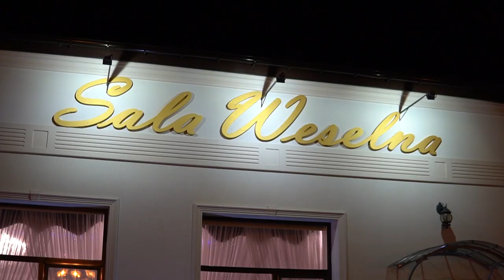Studniówka 2019 IV TR Trailer Płońsk